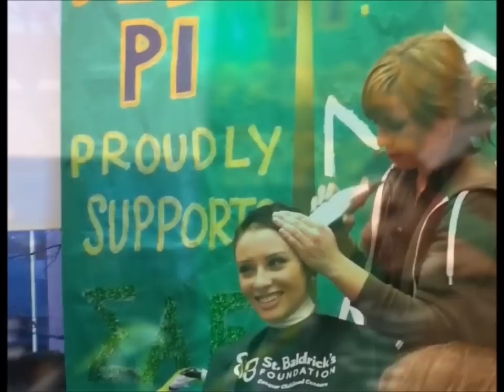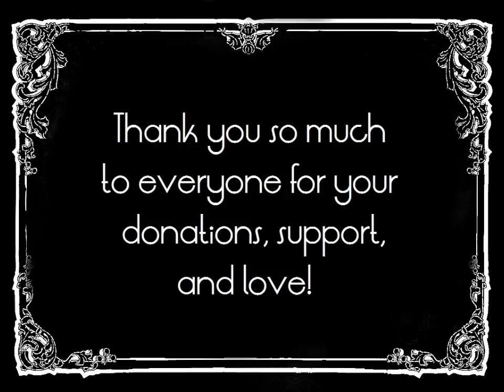St. Baldrick's Day 2013 - Shaving My Head!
Participating in St. Baldrick's this year has honestly been one of the best experiences of my life. I just wanted to say thank you to everyone for all of your donations, support, and love. I raised over $3,000 myself, and Loyola raised over $40,000! You are all wonderful, wonderful people, and I love you all! This goes out to my cousin, Jeff, my Aunt Kathy, and all of the kids out there - together, we will conquer cancer!

I do not claim to own the songs used in this video.